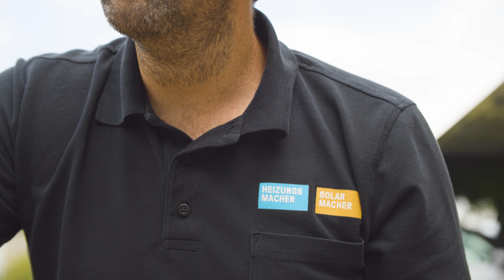Geothermal drilling - Daniel Bieri’s experience | Testimonial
Geothermal drilling - Daniel Bieri's experience. Homeowner Daniel Bieri recently had a geothermal probe drilled at his home. In this short testimonial, he tells how he experienced working with the heating engineers, what he particularly liked about it, and why he would recommend the heating engineers to others.